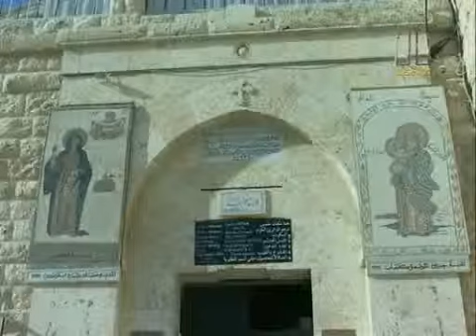Православне светиње Сирије 4 од 4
Погледајте и друге филмове на каналу НЕ КРАДИ ОТАЏБИНУ